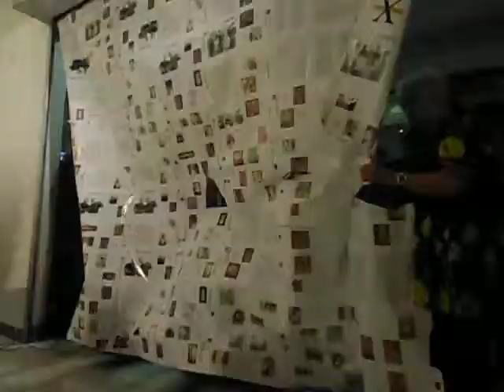RenaiXence Art Exhibit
Renaissance Art Gallery celebrates their 10th year anniversary with RenaiXence at teh ART Center in SM Megamall. More info at www,manualtolyf.com